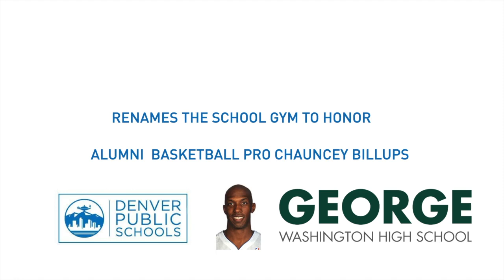Chauncey Billups Gym Rededication Ceremony at George Washington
Most know Chauncey Billups as a legendary NBA basketball player turned NBA coach with an extensive and seriously impressive resume. For Denverites, they also know Billups as a hometown hero.

A five-time NBA All-Star, Billups, also known as “Mr. Big Shot”, has clocked 17 seasons playing in the NBA. Career highlights include playing for the Boston Celtics, Denver Nuggets, Minnesota Timberwolves, Detroit Pistons, New York Knicks, Los Angeles Clippers, and the Toronto Raptors.

These days, Billups is head coach for the Portland Trail Blazers. This week Billups took a break from coaching to come back to his roots. A proud graduate of George Washington High School, Billups joined current students, faculty, and staff as they celebrated their newly renovated basketball court. The court is dedicated to Chauncey Billups.

The ceremony featured cheerleaders, a dance team, and a whole lot of school spirit.